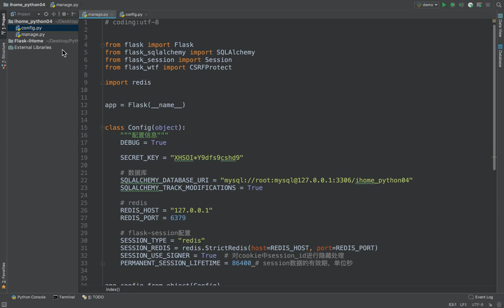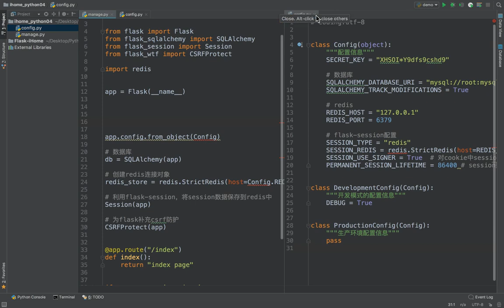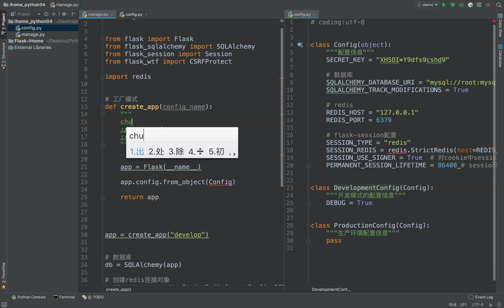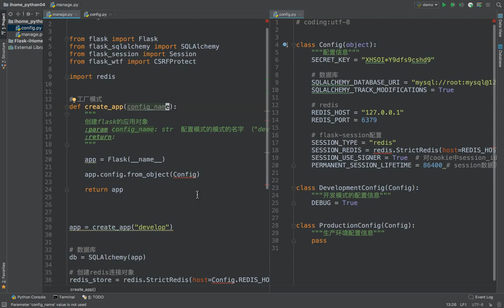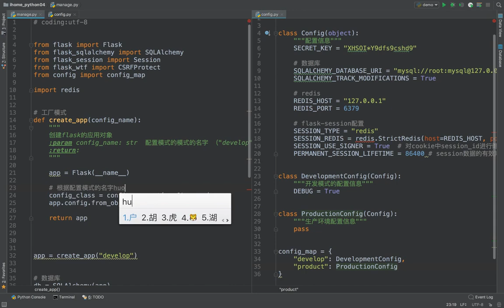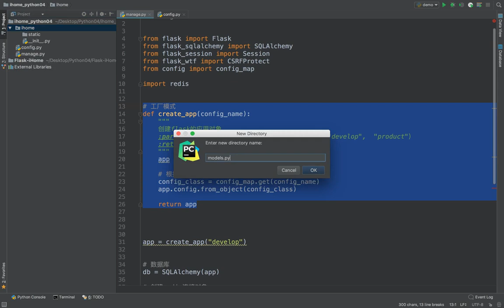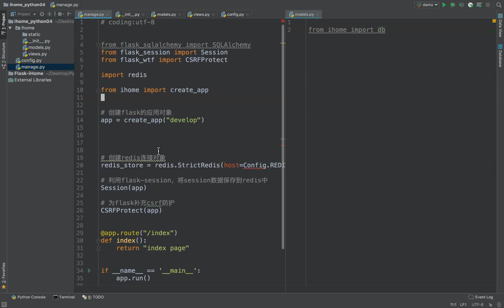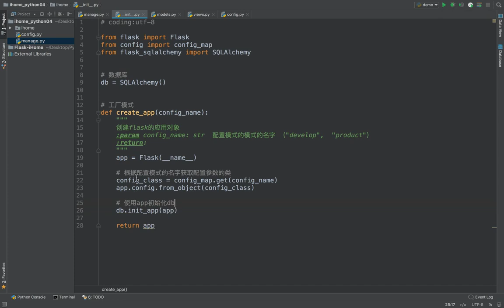17 爱家租房项目丨02 项目文件目录结构丨02 创建工程目录1